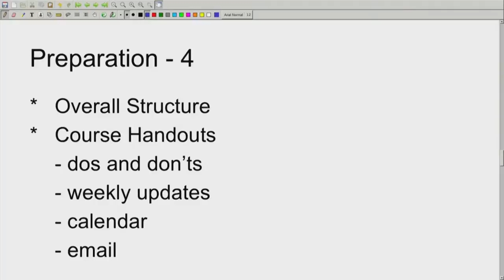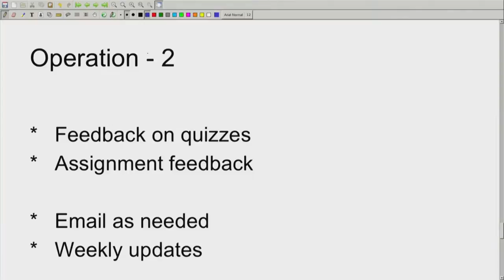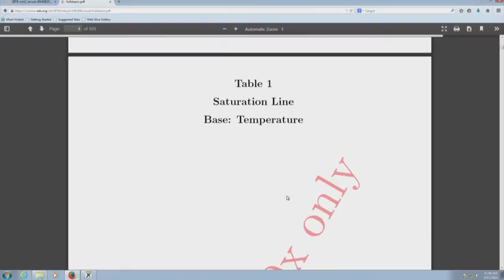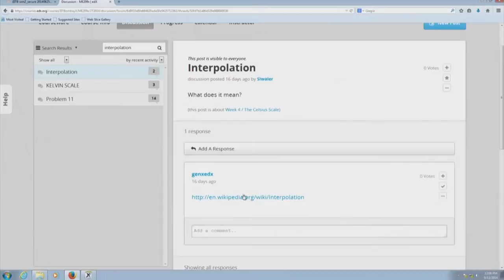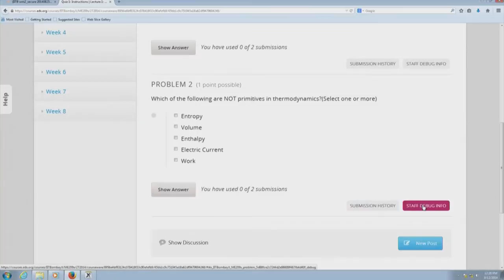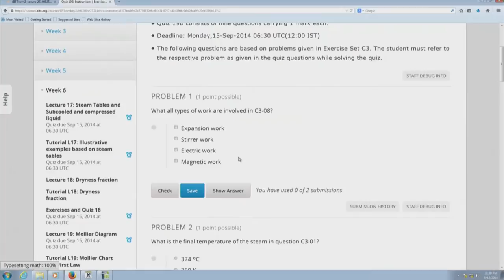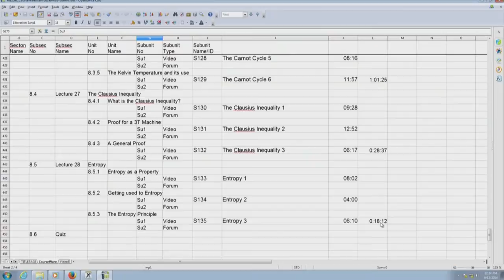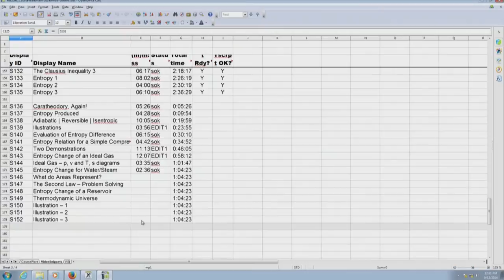DOMHE S004B Experience of Designing and running a MOOC